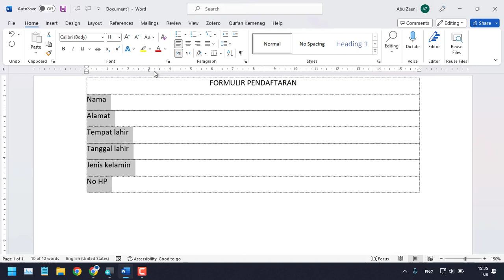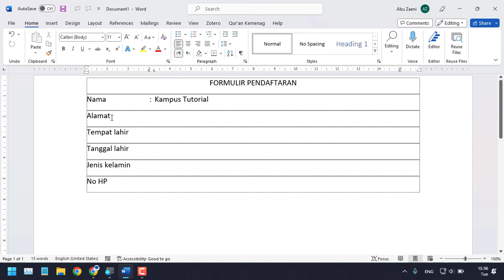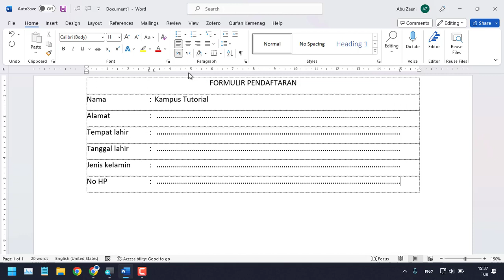Cara membuat titik titik otomatis di Microsoft Word | Tutorial Microsoft Word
Pada video kali ini kita akan membahas:
Cara membuat titik titik otomatis di Microsoft Word